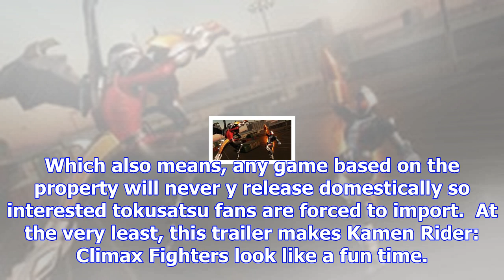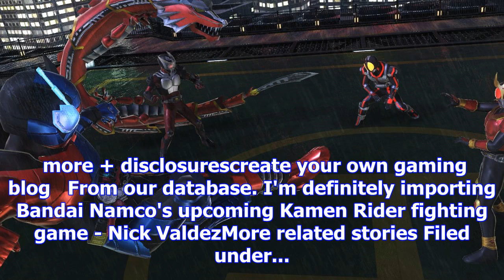Kamen rider: climax fighters is probably going to be a fun fighting game import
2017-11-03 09:00:00by Nick Valdez0Fourze is still the king Kamen Rider fans in the West have it toug...